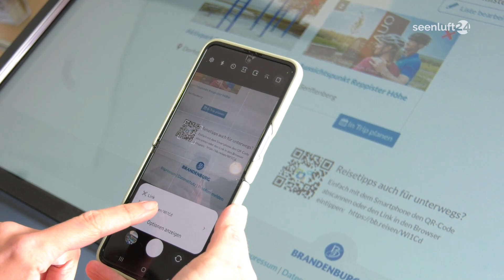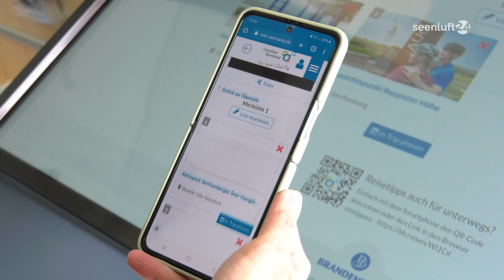NewsSpot: Digitale Tourismusangebote im Lausitzer Seenland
Mit dem Saisonstart im Lausitzer Seenland werten zwei Neuerungen den Service für Touristen und die Besucherlenkung auf. Dazu hat der Landkreis OSL gemeinsam mit seinen Kooperationspartnern gleich zwei Fördermittelprojekte zur Digitalisierung im Tourismus umgesetzt: